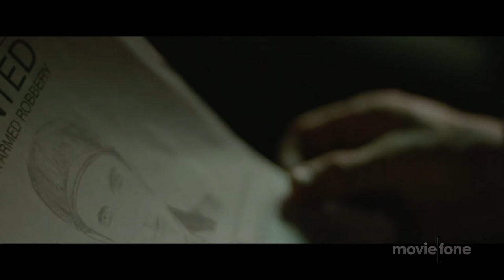'After the Fall' Trailer (2014): Wes Bentley, Jason Isaacs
Official trailer for 'After the Fall' starring Wes Bentley, Jason Isaacs, Vinessa Shaw, Haley Bennett, Beth Bailey and Luis Bordonada

A suburban father embraces a life of crime in order to support his family.

Theatrical Release Date: December 12th, 2014
Director: Saar Klein
Genres: Thriller, Crime drama